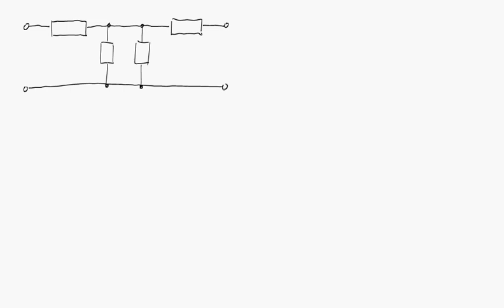Lösungsidee und typische Fehler für Aufgabe 3 der GET-LK vom 11.12.2019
In diesem Video wird der grobe Lösungsweg von Aufgabe 3 (Zusammenschaltung von Widerständen) der Leistungskontrolle "Grundlagen der Elektrotechnik" vom 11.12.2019 vorgestellt. Dabei wird auch auf typische Fehler eingegangen.